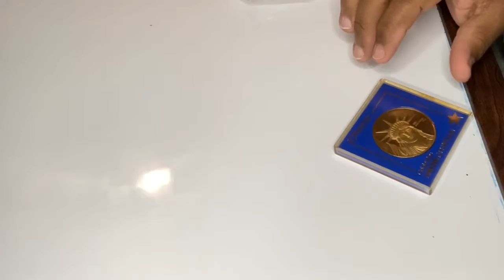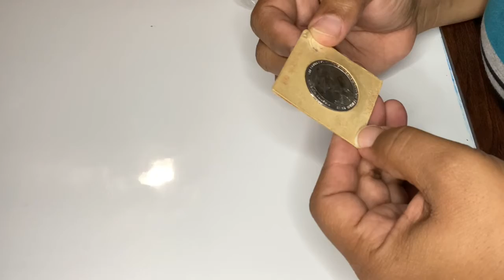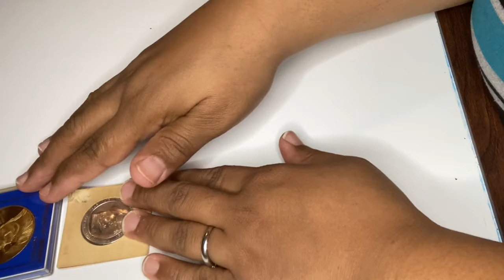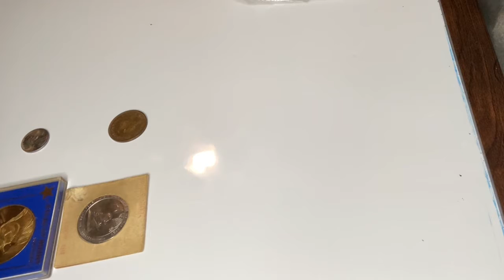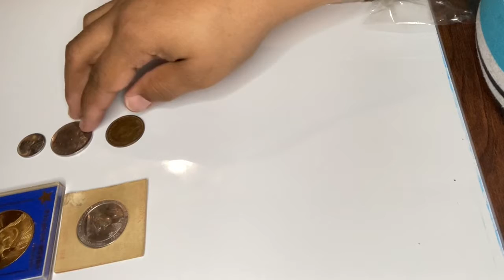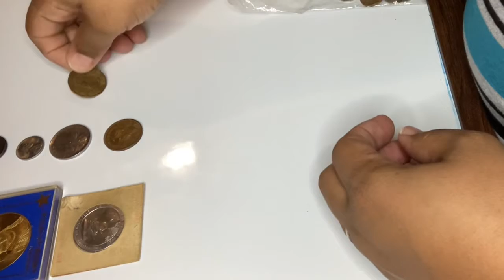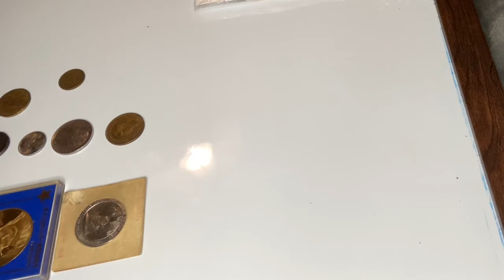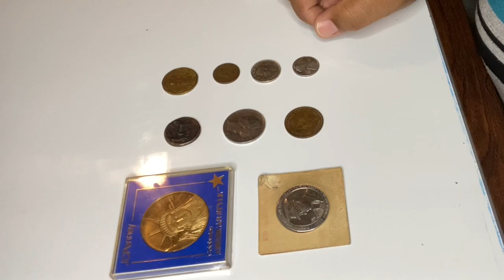Coins I’ve never seen before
Hello everyone,

In this video I would like to chat with you all about some coins I have. I have some that are 1/2 cent to 1/2 dollar and a few more! Let’s talk below if you have some of the same or have any information on the ones I have! I hope you enjoy the video